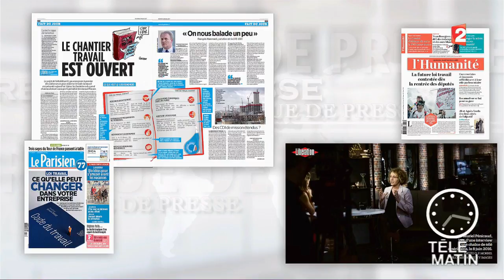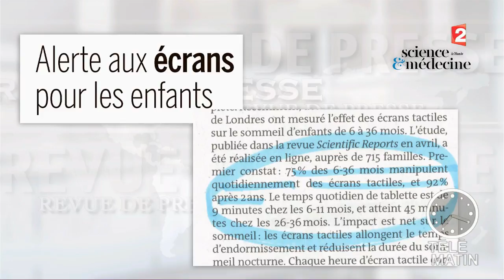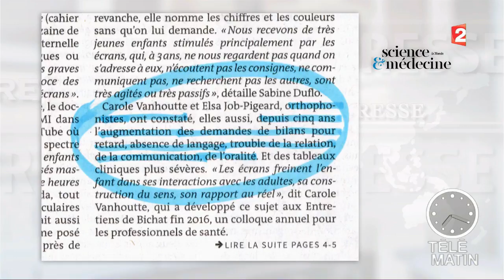La revue de presse du 28/06